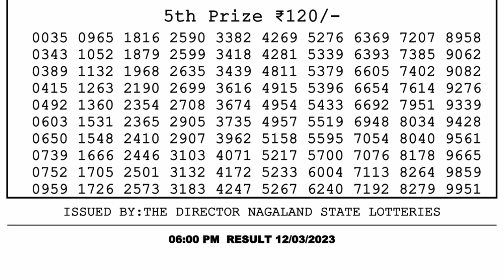🔴 Lottery Sambad Live 06:00pm 12/03/2023 Day Nagaland State Dear Lottery Result Pdf Download